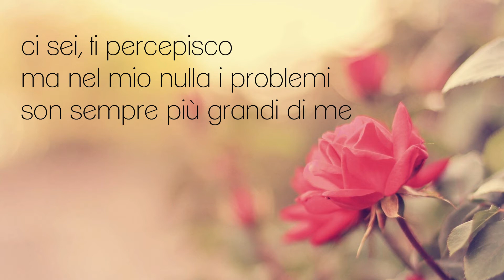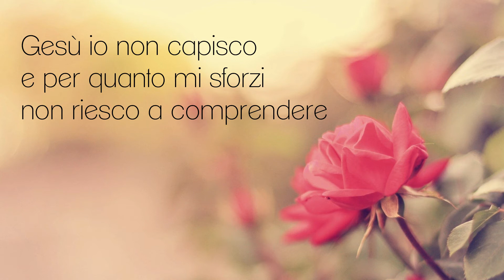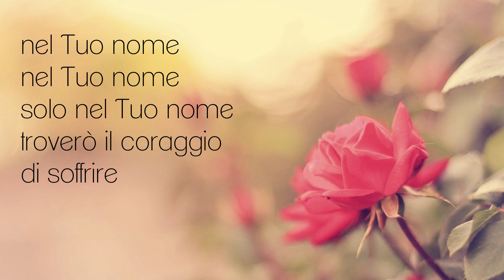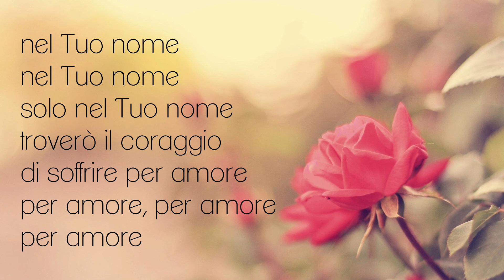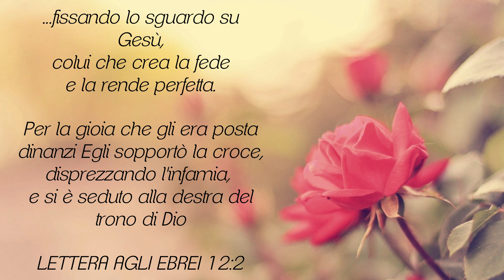Solo nel tuo nome - REALE (testo)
Gesù io non capisco
e per quanto mi sforzi
non riesco a comprendere
ci sei, ti percepisco
ma nel mio nulla i problemi
son sempre più grandi di me
solo con Te tutto ha un senso
soltanto con Te

soltanto con Te

 nel Tuo nome (nel Tuo)
 nel Tuo nome (nel Suo)
 solo nel Tuo nome troverò
 la forza di vivere
 il coraggio di soffrire
aspetta ancora un po'
tienimi stretta
parlerai, parlerò
nel Tuo nome

 nel Tuo nome
 nel Tuo nome
 il coraggio di soffrire per amore
 per amore
 per amore
 per amore

- PAUSA -

per amore
per amore
per amore
per amore